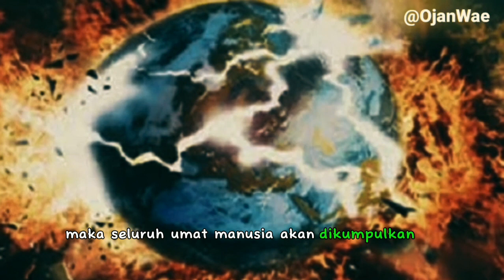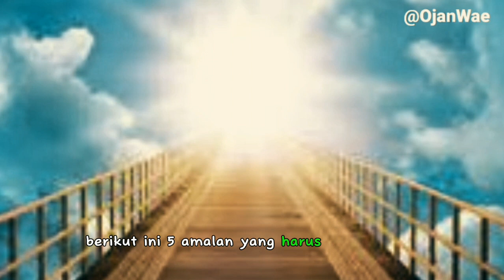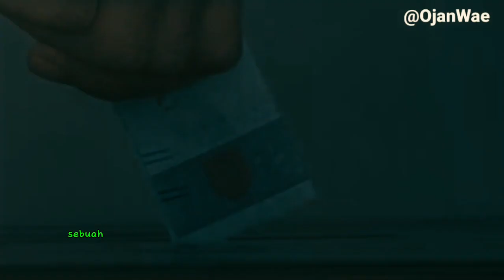5 AMALAN RAHASIA SELAMAT DI JEMBATAN SHIRATAL MUSTAQIM#toplist#infoislam#shiratalmustaqim#ojanwae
5 RAHASIA AMALAN SELAMAT DI JEMBATAN SHIRATAL MUSTAQIM#toplist#infoislam#shiratalmustaqim#ojanwae